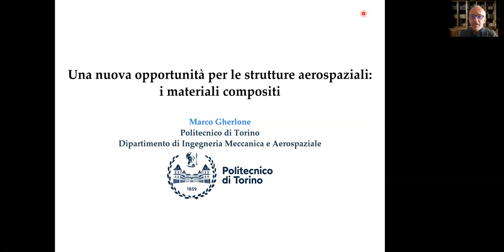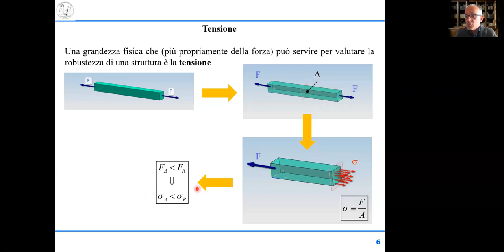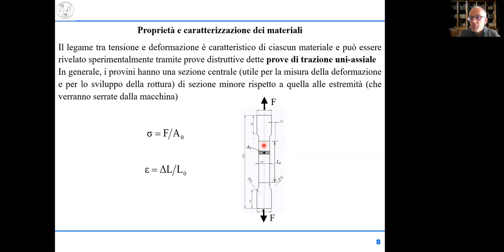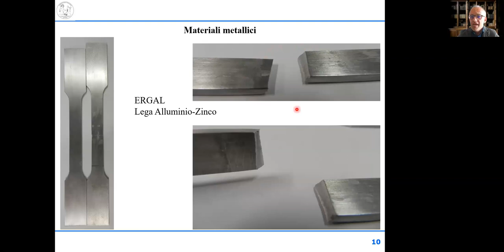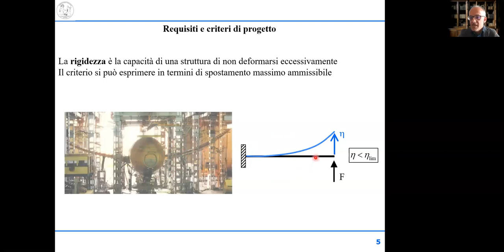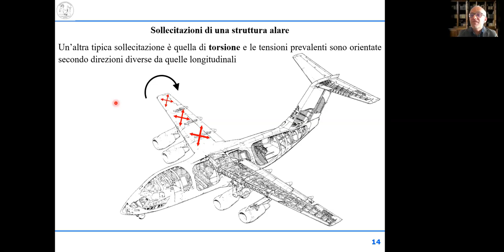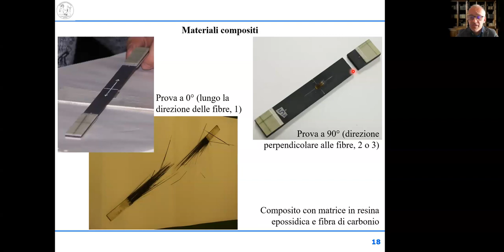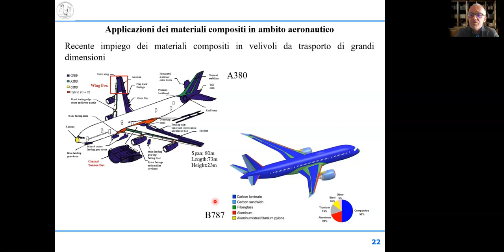Marco Gherlone, Una nuova opportunità per le strutture aerospaziali: i materiali compositi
Il 20 aprile 2021 l'Accademia delle Scienze di Torino ha organizzato il secondo appuntamento del ciclo di conferenze online dal titolo Le nuove sfide per l’ingegneria aerospaziale.
L’ingegneria aerospaziale è storicamente uno dei settori a maggior impatto tecnologico e scientifico per le sfide che affronta e per le ricadute che le sue conquiste hanno sulla vita del singolo cittadino e della comunità. Essa per contro richiede elevati investimenti economici ed elevati tempi di sviluppo del prodotto, con conseguenti elevati rischi industriali. La serie di conversazioni promosse dall’Accademia delle Scienze muove dall’intento di illustrare alcuni dei contributi di maggiore attualità a queste sfide.
Il prof. Marco Gherlone ha tenuto una conferenza dal titolo Una nuova opportunità per le strutture aerospaziali: i materiali compositi.